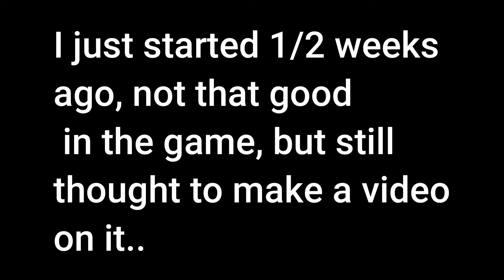This game is Great, but I need to get BETTER in it! | CSGO | Deathmatch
Today we played CSGO!! I wanted to make a video on this game for so long! Finally got a chance.